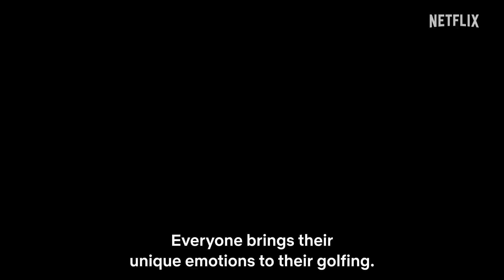Rising Impact Season 2 | Official Trailer | Netflix Anime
The golf manga "Rising Impact" — the first serialized manga by Nakaba Suzuki, author of the mega-hit series "The Seven Deadly Sins" — began its run in Weekly Shonen Jump in 1998 and gained enthusiastic support from fans. And now, 25 years later, it has finally been adapted into an anime! Over the course of two seasons, this series follows the growth of third-grader Gawain Nanaumi as he encounters the sport of golf and competes with his rivals.